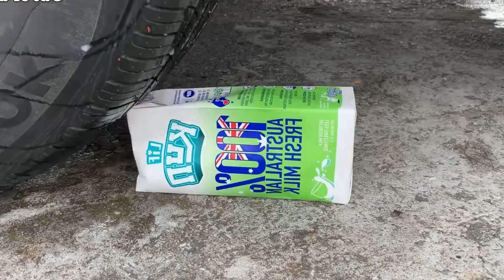Car Crunchy Experiments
coke
coca cola
Hippo Cookie
Car vs Domestos
Plastic Soap
Toothpaste
Slime
Yoghurt
Duck
Spiders
Fish
Juice
humpty dumpty toys
Baby shark
Baloons
Yoghurt
Heineken
Bags
Beer commercial
Balloons
Slime